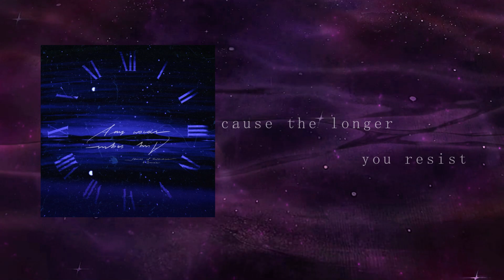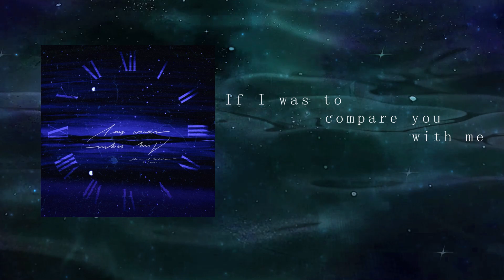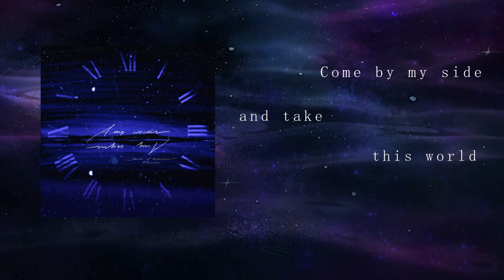Shrine of Reflection - Any Words, Any Signs (feat. Baśnia)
Artists: Shrine of Reflection & Baśnia
Track: Any Words, Any Signs
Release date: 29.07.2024